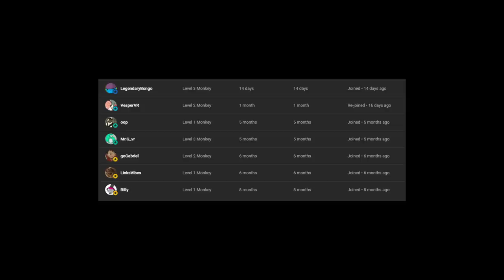Trapping Gorilla Tag Players in Self Isolation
I trapped Gorilla Tag players in self isolation for a last to leave challenge. This was so funny to record and one of my favorite videos.